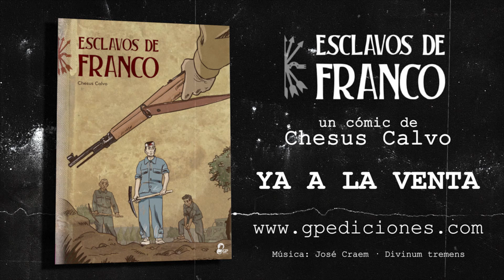Esclavos de Franco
La Guerra Civil española vive sus últimos días. Un soldado republicano es herido en su huida al intentar cruzar la frontera por los Pirineos. Cuando despierta se da cuenta de que está en un campamento de prisioneros, donde se le ofrece trabajar duro “reconstruyendo España” para poder reducir su condena. Fue lo que se llamó “El Patronato Central de redención de penas”. De este modo, mientras Julián recuerda lo vivido en los últimos años en su pueblo junto a sus padres y Paquita, su novia, asistimos a lo que fue el día a día para estos hombres, donde el principal objetivo era sobrevivir.